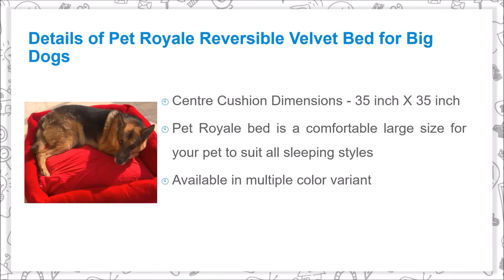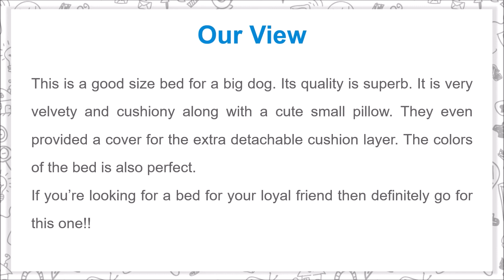Pet Royale Reversible Velvet Bed for Big Dogs with Extra Detachable Cotton Seat Cover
This is a good size bed for a big dog. Its quality is superb. It is very velvety and cushion along with a cute small pillow. They even provided a cover for the extra detachable cushion layer. The colors of the bed is also perfect.
If you’re looking for a bed for your loyal friend then definitely go for this one!!

Details of Pet Royale Reversible Velvet Bed for Big Dogs

- Contains 1 Premium Quality Ultra Soft Velvet Pet Bed
- FREE extra Detachable Cover for centre main cushion and small Pet Pillow along with your purchase
- Premium Quality Ultra Soft Velvet Touch Fabric Filled with High Quality Microfiber
- The extra Detachable Cover is made from Soft Cotton Fabric.
- Anti Skid Design
- Designed in association with Veterinary experts for Durability and Comfort
- All Weather and Perfect for Every Day Use
- Packed in a Zippered Bag and thereafter in a White Bag for Delivery
- Centre Cushion Dimensions - 35 inch X 35 inch
- Pet Royal bed is a comfortable large size for your pet to suit all sleeping styles
- Available in multiple color variant

Music Credit
Track: Good_Morning